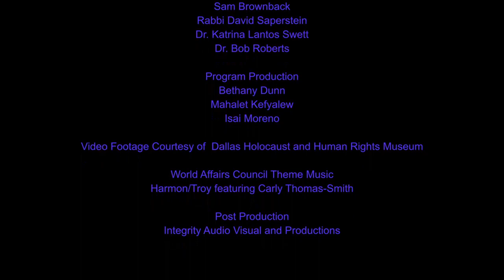2023 Benac Human Dignity For All Lecture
In 1787, while drafting the U.S. Constitution, the founding fathers deliberately positioned the right to freedom of religion at the outset of the document, a decision driven by a distinct purpose: to build a society of choice. Directly cited, “Congress shall make no law respecting an establishment of religion or prohibiting the free exercise thereof…” The idea of religious freedom has spread globally; however, in countries such as Pakistan and Nigeria, religious minorities including Christians and Muslims have faced targeted attacks from extremist groups. Most notably, the Chinese government‘s human rights abuses against the Muslim Uyghur community have drawn widespread condemnation. In July of this year, the UN Security Council adopted UN Resolution 2686, which recognizes the significance of religious freedom as a fundamental human right and acknowledges the indispensable role that it plays in fostering inclusive and peaceful societies. Although this resolution may lack potency, it parallels the UNSCR 1325 resolution, which had a lasting impact over time for women in conflict.

ABOUT THE PANELISTS:

Sam Brownback currently serves as co-chair of the International Religious Freedom Summit, is a senior fellow at Global Christian Relief, and is chairman of the National Committee for Religious Freedom. While serving as ambassador-at-large for International Religious Freedom under the Trump Administration from 2018 until 2021, Brownback focused on highlighting cases of religious discrimination in various countries such as China and Iran and worked with organizations and coalitions promoting international competence. He began his career in Kansas in 1986 and became the youngest Secretary of Agriculture in that state’s history. Brownback won a seat in the U.S. House of Representatives in 1995 and was elected to the U.S. Senate a year later, where he continued to work on international relations concerning religion while involved in the Senate Commission on Security and Cooperation in Europe. Brownback was elected governor of Kansas in 2010 and was re-elected in 2014.

Rabbi David Saperstein was the Ambassador-at-Large for Religious Freedom, having been appointed in December 2014 until 2017 by President Obama. Acting as a key advisor to President Obama and Secretary Kerry, he played a pivotal role in shaping policies on international religious freedom. His dedication to promoting the importance of religious freedom worldwide is evidenced by his role as president of the World Union for Progressive Judaism. Ambassador Saperstein served for 40 years as director of the Religious Action Center segment of American Jewry. He also worked as a rabbi and an attorney for 35 years, teaching seminars in First Amendment church-state law and Jewish law at Georgetown University Law Center. Saperstein has also served on many boards including the NAACP and Common Cause and he was named the most influential rabbi by Newsweek in 2009. He earned a bachelor of arts degree from Cornell University, a master of Hebrew letters from Hebrew Union College-Jewish Institute of Religion, and a juris doctor from American University.

Dr. Katrina Lantos Swett serves as president of the Lantos Foundation for Human Rights and Justice which she upholds in honor of her father, the late Congressmen Tom Lantos. Lantos Swett is the former chair and vice-chair of the United States Commission on International Religious Freedom and now teaches human rights and American foreign policy at Tufts University. She was awarded the Knight’s Cross of the Order of Merit from the Republic of Hungary for continuing her father’s efforts on behalf of the ethnic minorities in Hungary. She earned a political science degree from Yale University, a juris doctor from the University of California, Hastings College of the Law, and a Ph.D. in history from the University of Southern Denmark.

ABOUT THE MODERATOR:

Dr. Bob Roberts is the founder of GlocalNet, co-founder of the Multi-Faith Neighbors Network, and president of the Institute of Global Engagement. Roberts has garnered admiration and acknowledgment from the United Nations, the United States Department of State, and the World Economic Forum. In addition to his extensive background in peacemaking concerning religious freedom, Roberts was awarded the prestigious Uniter Award in 2022 for his efforts to build bridges among diverse faith communities across the U.S. He has led Northwood Church for over 30 years, where he currently presides as the founding global pastor. Roberts has published six books and is the host of the Bold Love Podcast. He earned a bachelor’s degree from Baylor University, a master of divinity from Southwestern Baptist Theological Seminary, and holds a doctorate of ministry from Fuller Theological Seminary.